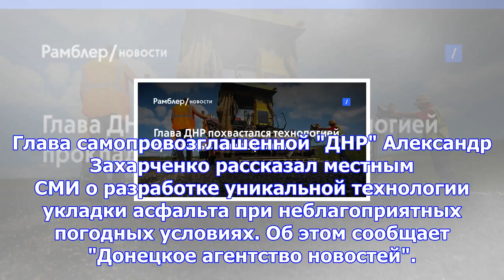Глава днр похвастался технологией прокладывания асфальта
Глава самопровозглашенной "ДНР" Александр Захарченко рассказал местным СМИ о разработке уникальной т...